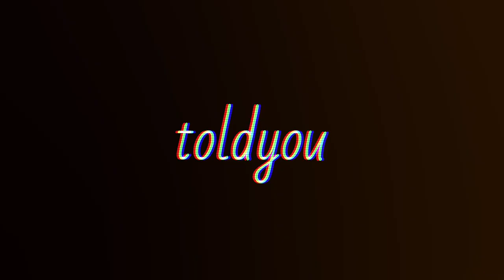[FREE] Lil Tecca x Roddy Ricch Type Beat 2020 - "timing" [Prod. toldyou x louisthebeatmaker]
Prod. toldyou